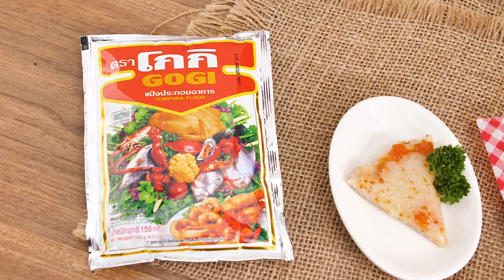เมนู Chicken pizza สูตรเด็ด อ. ยิ่งศักดิ์ โกกิ เติมเมนูเดิมๆ ให้กลายเป็นความอร่อยใหม่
▲Line @yingsakfood

แจกสูตรChicken pizza

สิ่งที่ต้องเตรียม (Chicken pizza)
ไก่บด                                       200  กรัม
น้ำมันพืช สำหรับทา
ซอสพิซซ่าสำเร็จรูป                100  กรัม
มอสซาเรลล่าชีสขูด สำหรับโรยหน้า

วิธีทำ Chicken pizza
1.ใส่ไก่ลงในภาชนะ ตามด้วยเกลือป่นเสริมไอโอดีน พริกไทยป่น หอมใหญ่สับและแป้งประกอบอาหาร ตราโกกิ คลุกเคล้าให้เข้ากัน จากนั้นปั้นเป็นก้อนกลมก้อนละ100กรัม
2.นำไก่ที่เตรียมไว้วางลงบนภาชนะสำหรับอบ ทาด้วยน้ำมันพืช กดให้แบน จัดทรงให้สวยงาม จากนั้นนำไปอบในหม้ออบลมร้อน อบจนกระทั่งสุก เตรียมไว้
3.ทาซอสพิซซ่าลงบนไก่ที่เตรียมไว้ให้ทั่วทั้งชิ้น โรยหน้าด้วยมอสซาเรลล่าชีส นำเข้าอบจนชีสละลาย จัดใส่ภาชนะ พร้อมเสิร์ฟ